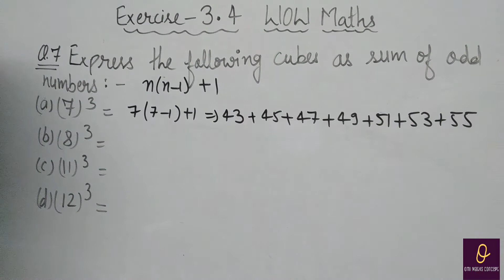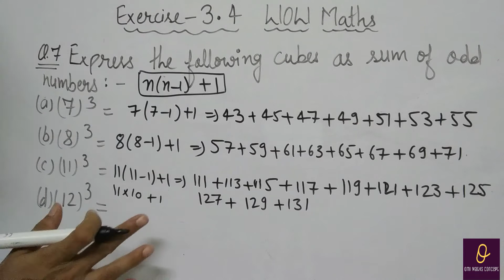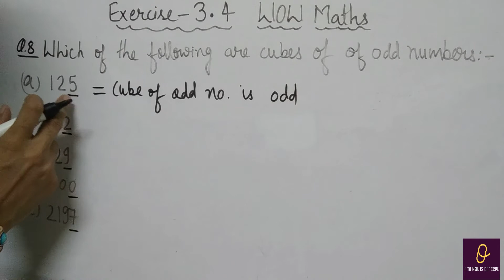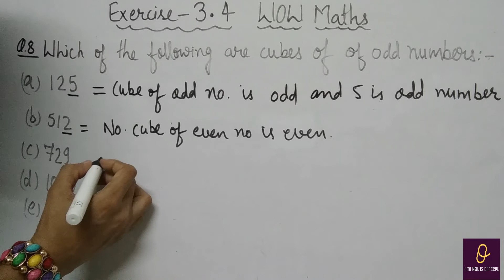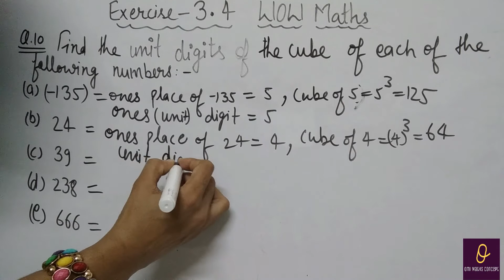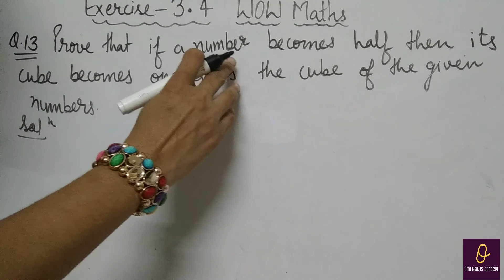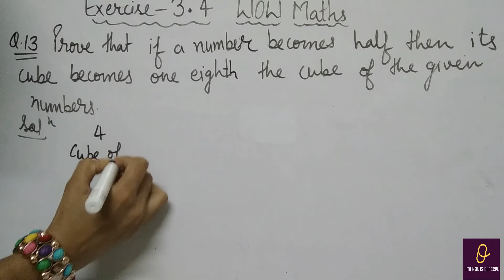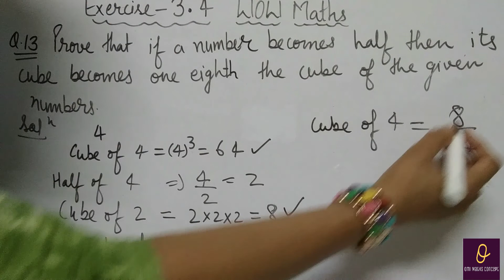Exercise 3.4 Part 2 Q 7 TO 13 WOW Maths Class 8th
watch first part of exercise also ,check playlist of wow maths solution and concepts